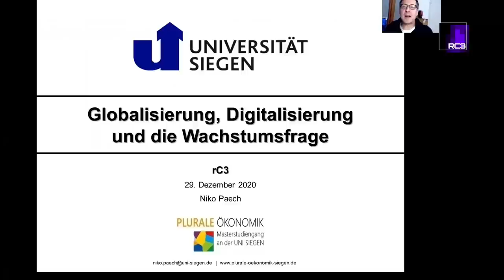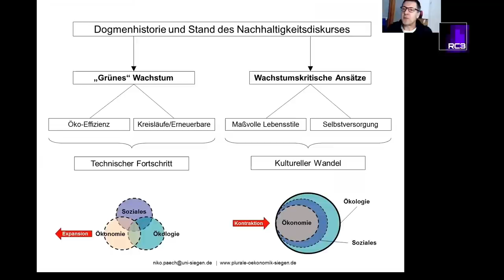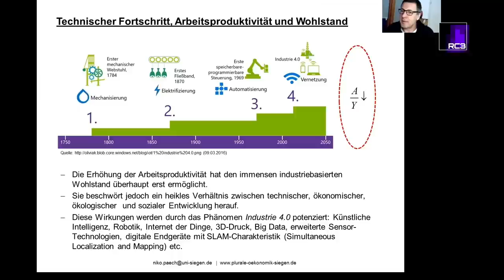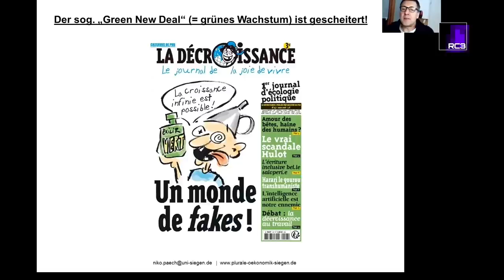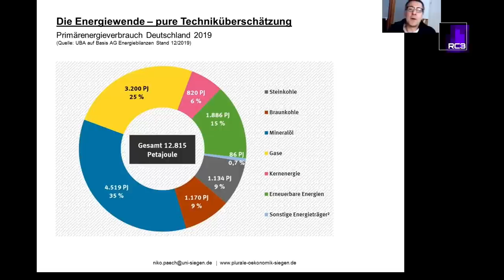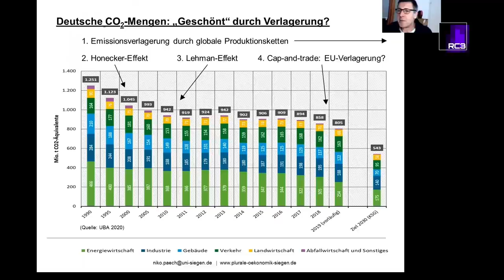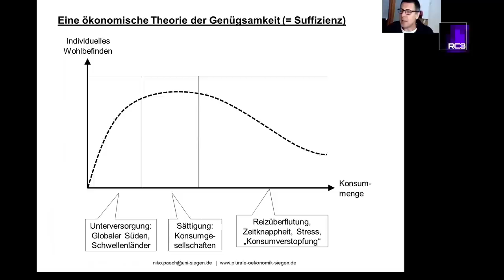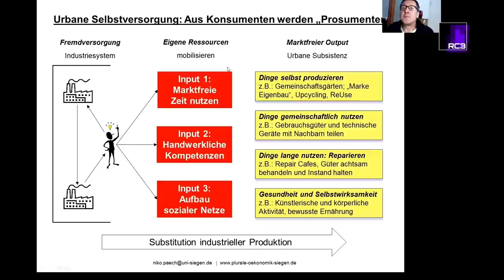rC3 - Globalisierung, Digitalisierung und die Wachstumsfrage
Auch wenn CO2-Moleküle und Corona-Viren naturwissenschaftlich nicht vergleichbar sind, bilden sie eine seltsame Allianz -- sowohl ihre Ursachen, als auch ihre Konsequenzen betreffend. Die digitale Revolution erweist sich als DER Brandbeschleuniger sämtlicher Krisen. Das dringend benötigte Überlebensprogramm wäre ohne prägnanten Rückbau geldbasierter Versorgungssysteme, De-Globalisierung sowie einer Zurückdrängung der aktuellen Technologieabhängigkeit nicht zu haben. Suffizienz, Sesshaftigkeit, moderne Subsistenz und kürzere Versorgungsketten würden dann zu wichtigen Gestaltungsoptionen.

Prof. Dr. Niko Paech